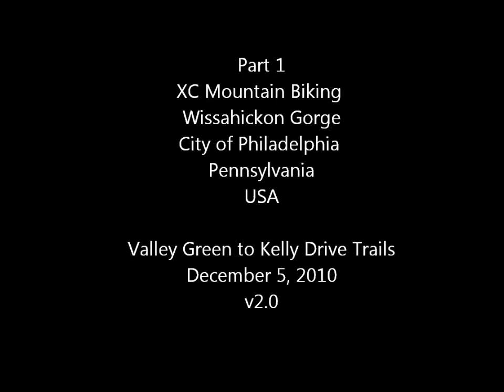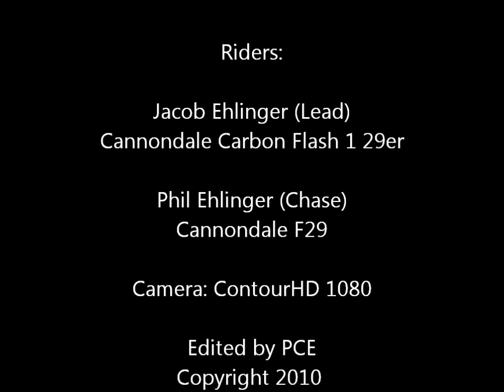XC Mountain Biking at Wissahickon Gorge - Directors Re-Cut Part 1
(Music soundtrack only seems to play when in HD - 720 OR 480 resolutions)

XC Mountain Biking at Wissahickon Gorge